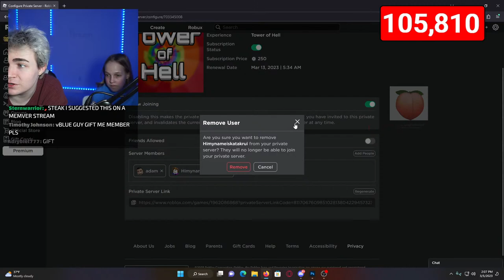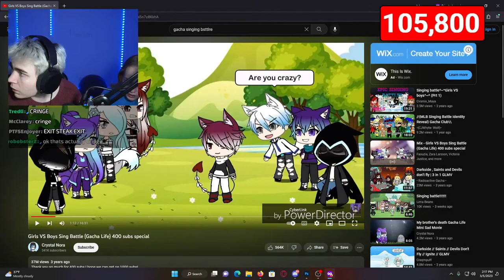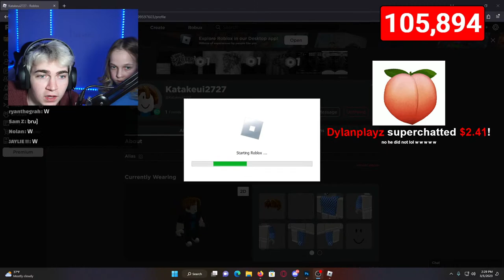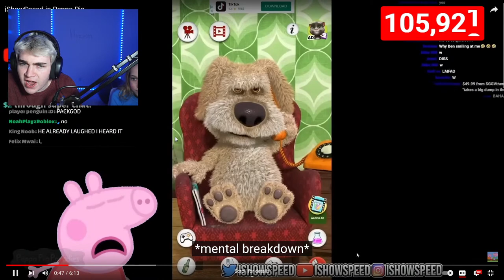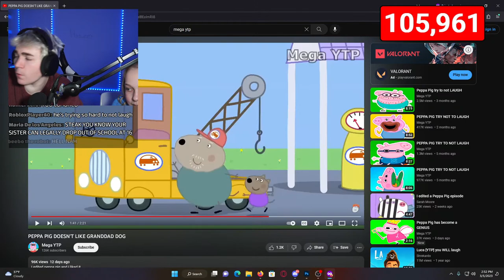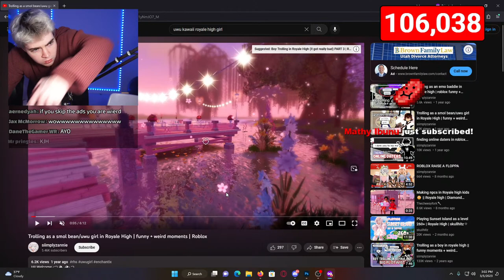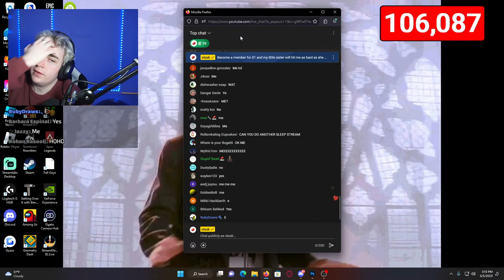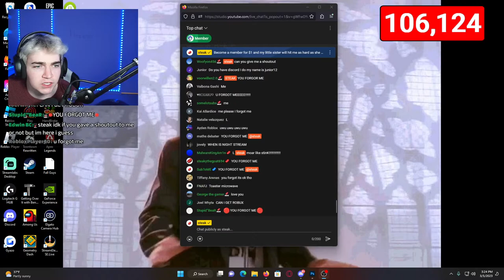if i laugh my sister throws a giant ball at me